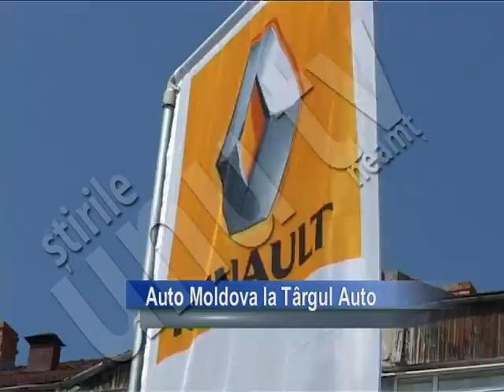AUTO MOLDOVA LA TARGUL AUTO